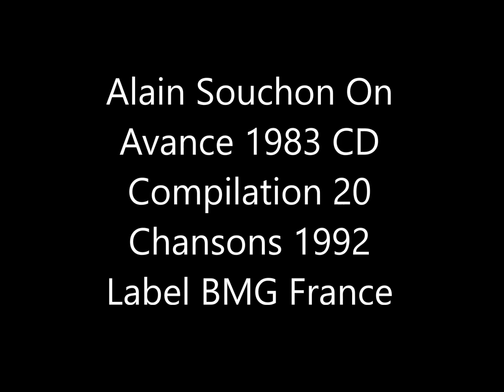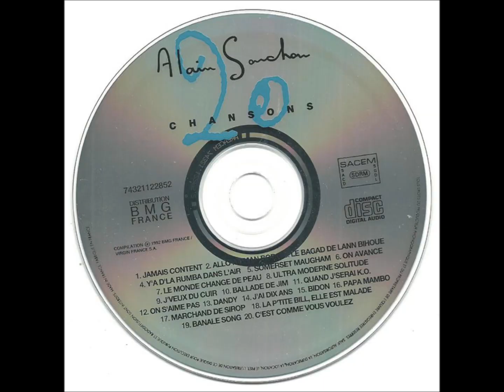Alain Souchon On Avance 1983 CD Compilation 20 Chansons 1992 Label BMG France